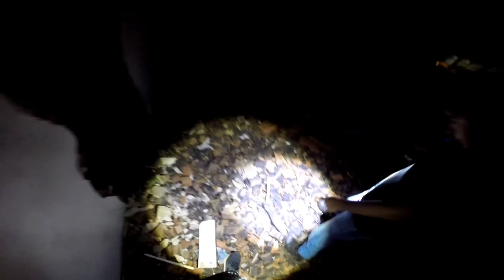TRISTE!! MAIS ACONTECEU!!! * quem é ela que apareceu ? *